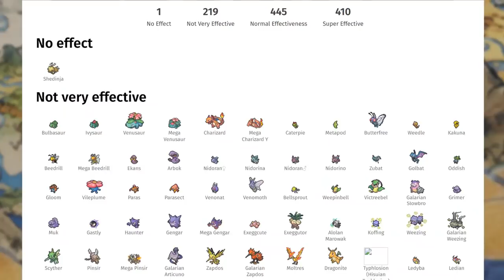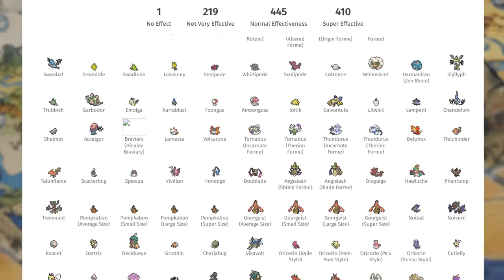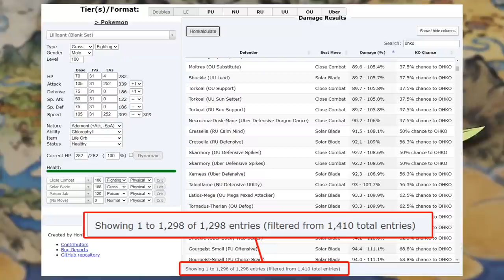Em Hisuian Lilligant này khá là bá đạo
Dạng vùng miền Hisui của Lilligant, mang song hệ Cỏ và Giác Đấu, cực bá hay cực dở?